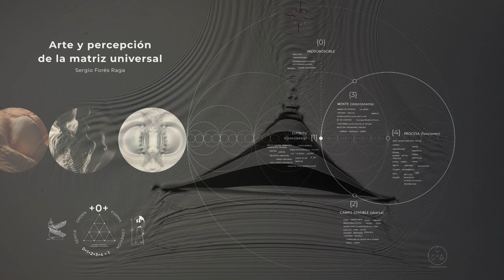Arte y Percepción desde la matriz universal. (Función TOT)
Cuatro arquetipos universales de cualquier proceso de creación:
1. Fuego - Decidir, ...
2. Agua - Comprender, ...
4. Tierra - Materializar, ...
3 Aire - Entregar, ...

1+2+3+4=10=1+0=1